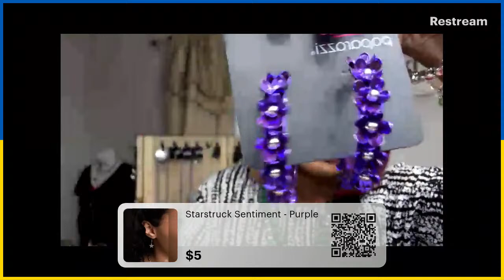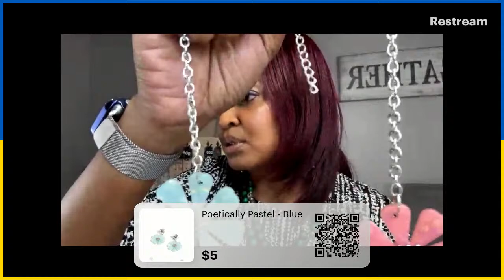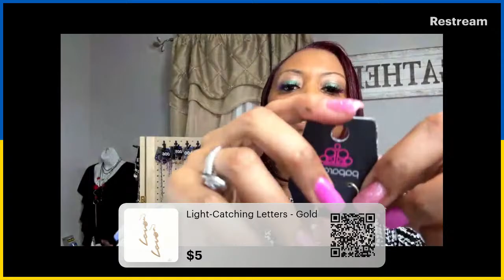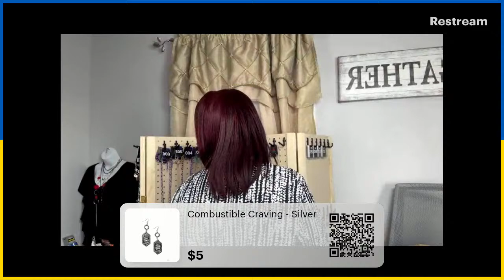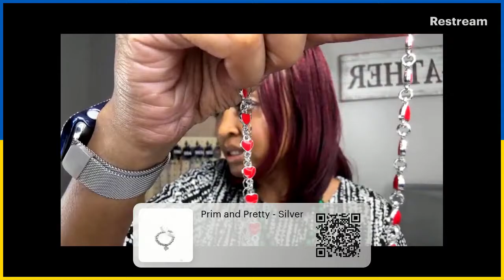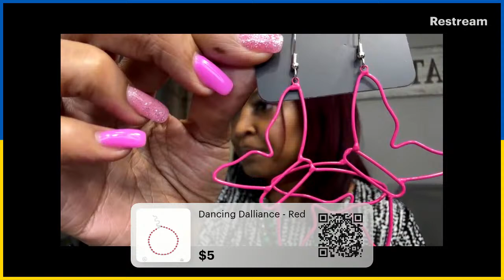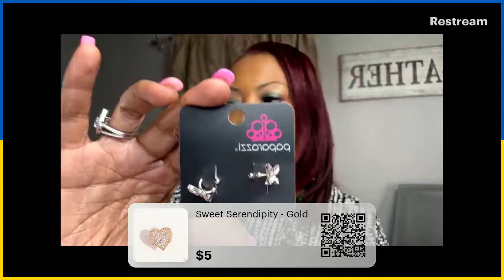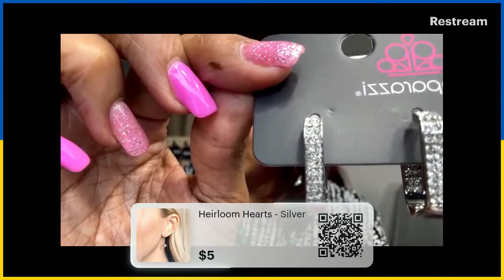Glamour on a Budget:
Step into the world of affordable elegance with our exclusive live showing! Join us for an exhilarating showcase of 10 exquisite jewelry pieces, each meticulously crafted to embody sophistication without breaking the bank

Our collection boasts a dazzling array of styles, from timeless classics to trendy must-haves, all at the unbeatable price of just $5.00 each!

But that's not all – our jewelry is not only a fashion statement but also a testament to quality and safety. Rest assured, our pieces are nickel and lead-free, ensuring both style and peace of mind.

Don't miss out on this opportunity to elevate your look without emptying your wallet. Tune in for our live showing and snatch up these fabulous finds before they're gone!

Attention @followers and all jewelry enthusiasts, don't miss out on this exclusive deal!

NEW CUSTOMERS, PLEASE READ:
Hello and welcome to our community! To access our Shopify website, simply scan the QR code or click the link provided in the comments section during the live video. To claim your desired item, just comment "sold."

Let's make this shopping experience a memorable one! paparazzi liveshopping"